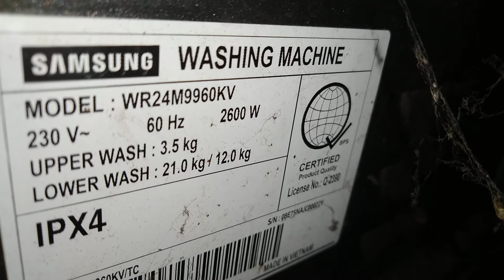☎️📞📲0975-6688214 Automatic washing machine repair service imus bacoor dasmarinas gen trias Cavite.